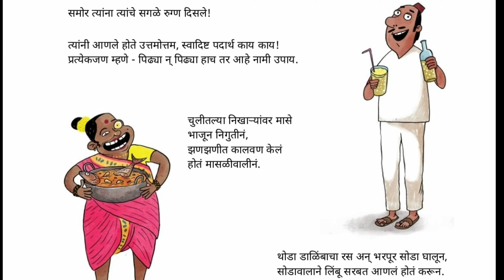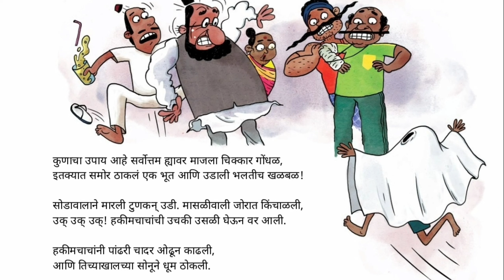Tantrasnehi, गोष्टीचा शनिवार-हकीमचाचांची उचकी-इयत्ता 7 व 8/Hakimchachanchi uchaki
गोष्टीचा शनिवार ,इयत्ता 7 वी व 8 वी साठी
गोष्ट-हकीमचाचांची उचकी